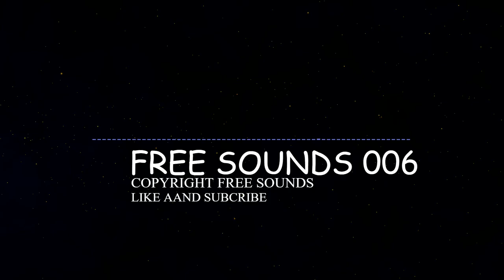Paul Flint - The Feeling [COPYRIGHT FREE]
free sounds 006 //nocopyright sounds //copyright freee song//-copyrightfree music neffex ncs [Copyright Free]

nocopyright sounds ///Better Days👌 [Copyright-Free]music

Track: Paul Flint - The Feeling [NCS Release]
Music provided by NoCopyrightSounds.

gaming music ncs
no copyright music vlog
free sounds 006
fs 006
ncs gaming music 2022
ncs gaming music pubg
ncs gaming music free fire
no copyright background music ncs
road trip background music
no copyright music gaming
no copyright music neffex
neffex play
no copyright video
nadiya ff, no copyright sounds neffex
neffex never give up, neffex failure, neffex failure reaction, neffex cold
nocopyrightsounds background music, nocopyrightsounds gaming music
ncs gaming music background, nocopyrightsounds best songs
ncs best songs for gaming, ncs gaming music background,game music background
nocopyrightsounds music, no cot music vlogpyrigh, no copyright background music vlogging, no copyright music sad, emotional piano music no copyright, music free copyright happy,fast background music no copyright,background music for videos no copyright,backgroundmusicwithoutlimitations, soft background music no copyright
no copyright background music sad, sad background music no copyright tiktok
cinematic music no copyright nature, no copyright cinematic background music